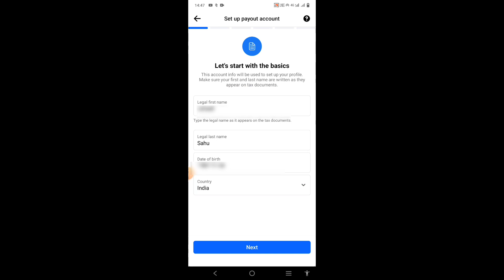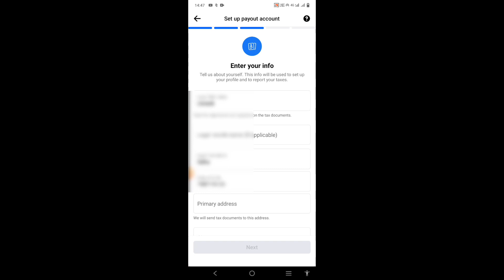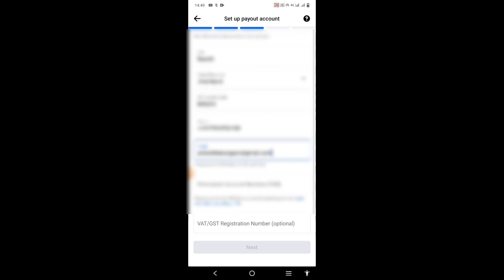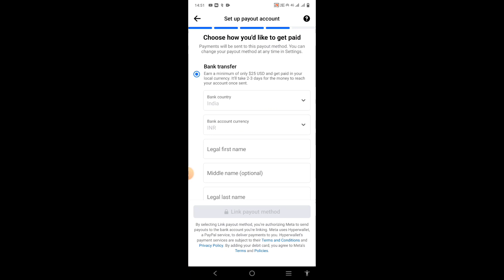Facebook Monetization | facebook me bank account kaise add kare | facebook se paisa kaise kamaye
Dosto aaj ke video me apko facebook me bank account add kar ke batane wale hai मुझे उम्मीद है  की ये वीडियो आपको  जरूर पसंद आएगी.